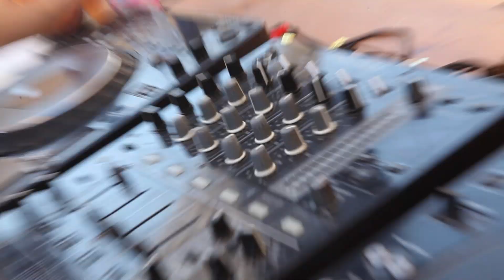Folie Marine, Summer 2012 Closing Weekend